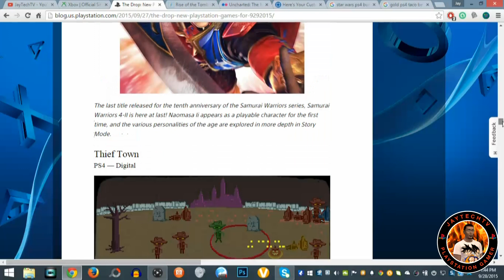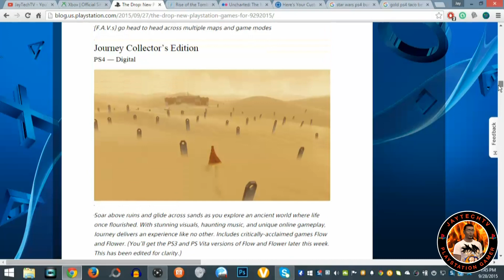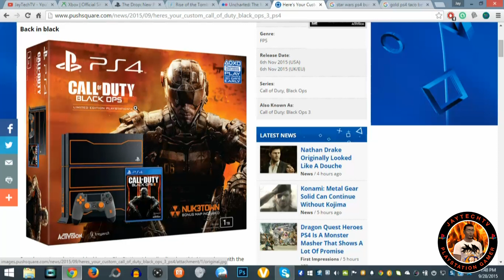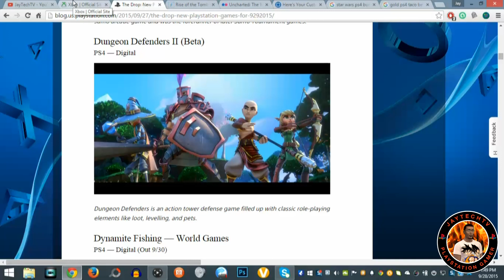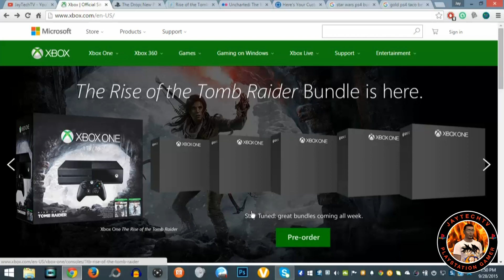Xbox One Bundle Wars LOL